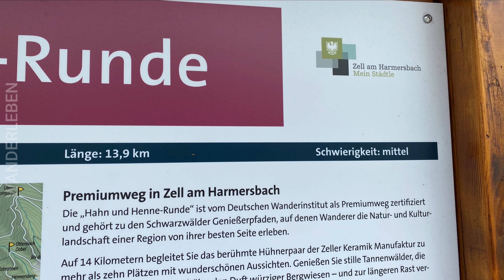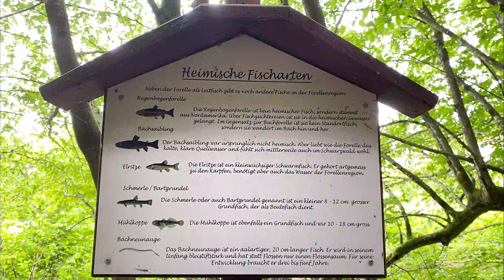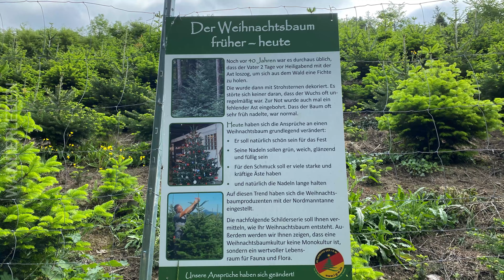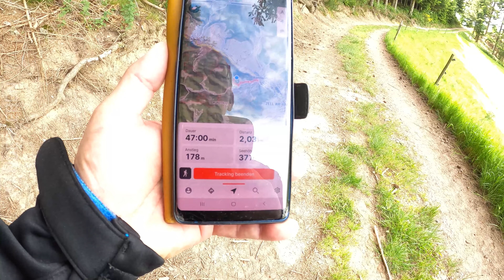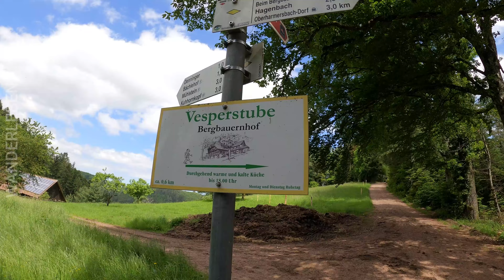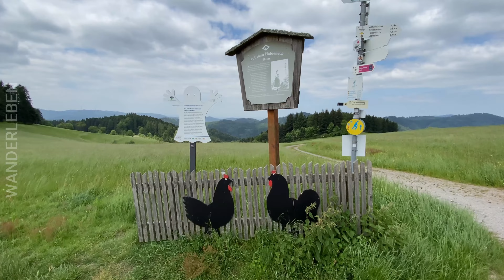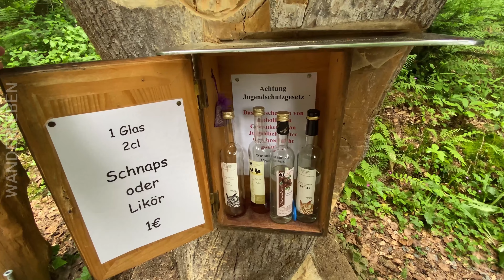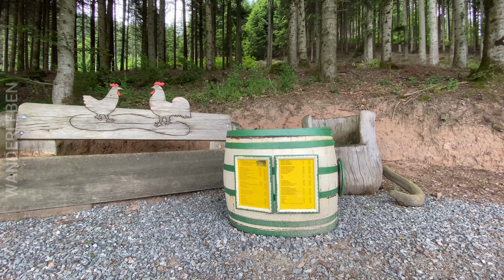WANDERLEBEN - Entdecke die idyllische Natur: Hahn und Henne Wanderung in Zell am Harmersbach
In diesem Video geht es um eine atemberaubende Wanderung "Hahn und Henne" in der Region Zell am Harmersbach. Die hügelige Landschaft ist bekannt für seine atemberaubende Aussicht und seine wunderschöne Natur. Die Wanderung ist nicht sehr anspruchsvoll und kann von Menschen jeden Alters unternommen werden.

Das Video zeigt den Weg zum Gipfel und die atemberaubende Aussicht von oben. Das gesamte Gebiet ist von wunderschönen Wäldern, Feldern und Wiesen umgeben. Unterwegs gibt es viele Rastplätze und Aussichtspunkte, an denen man die Natur genießen und sich ausruhen kann.

Die "Hahn und Henne" Wanderung ist ein perfektes Abenteuer für Naturliebhaber und Wander begeisterte. Das Video gibt einen Einblick in die Schönheit dieser Region und zeigt, warum jeder Reisende diesen Ort unbedingt besuchen sollte.

Ich nehme euch mit auf meine Wanderungen und meine Erlebnisse. Viel frische Luft, gute Aussicht und interessante Wanderwege sind essenzielle Bestandteile meiner Wanderungen. Tolle Routen und einzigartige Erlebnisse findet ihr in meinen Videos. Kommt raus in die Natur und wandert diese tollen Wanderwege mit euren Freunden, Familien oder vielleicht auch mal alleine nach, ich hoffe, ich habe euer Interesse geweckt. Ich wünsche euch jedenfalls viel Spaß in der Natur.

[2023]
Musik Intro:
Musik Video:
Epedemic Sound:

ES_3house – Ooyy
ES_Alienated – ELFL
ES_Goodbye Goodnight - One Two Feet
ES_Painting (Instrumental Version) – Velee
ES_Reversed Beginning - Luwaks